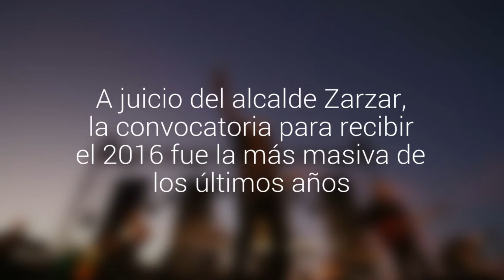25 mil personas repletaron el show pirotécnico en Chillán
A juicio del alcalde Zarzar, la convocatoria para recibir el 2016 fue la más masiva de los últimos años.